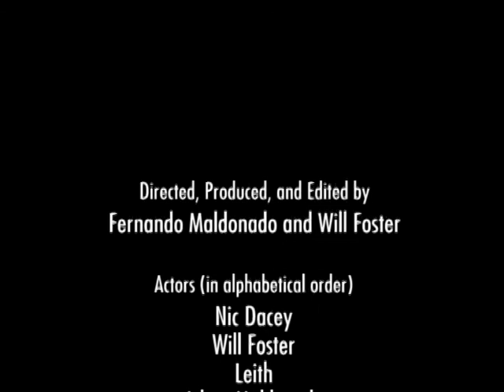Jump Around (Music Video)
Music Video Project for my Video I class. House of Pain's (Jump Around). Made with Will Foster. Spring 2007.